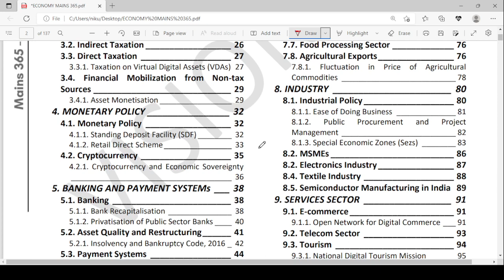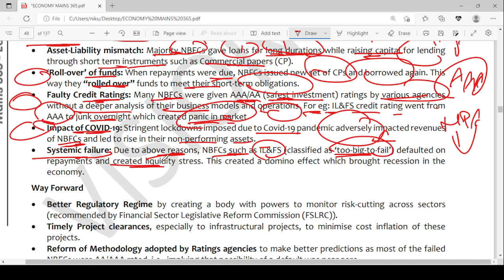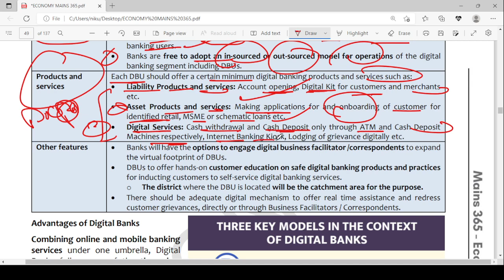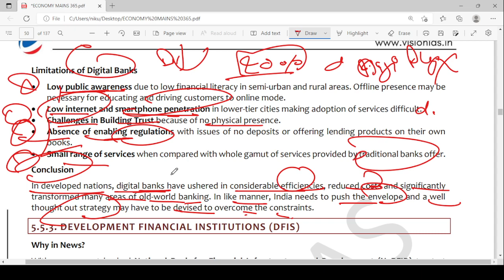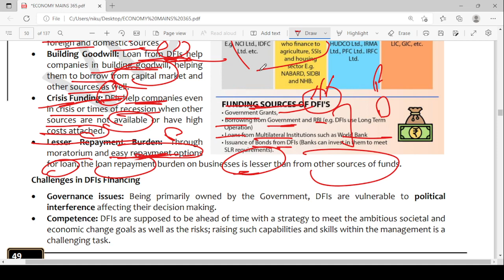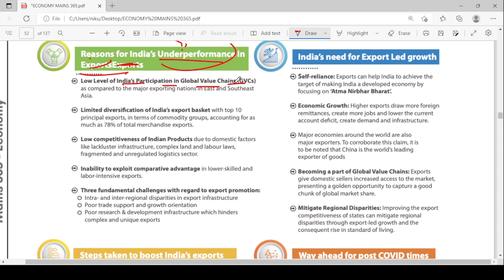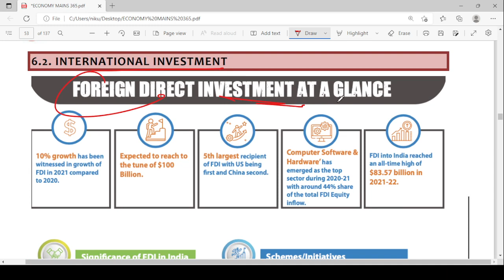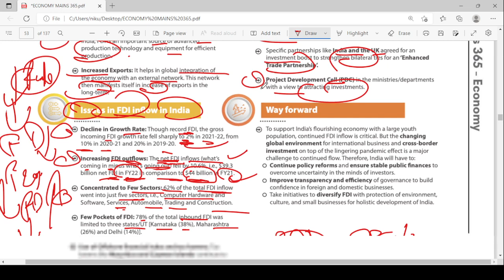Mains 365 Economy Current Affairs| vision ias| SET 7| By Nirankar